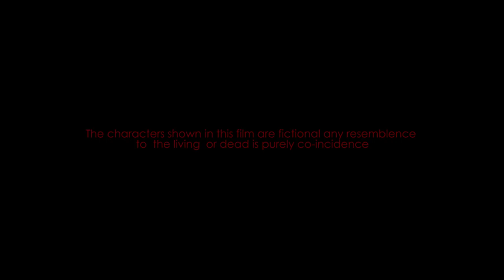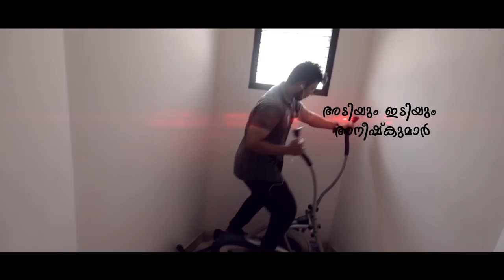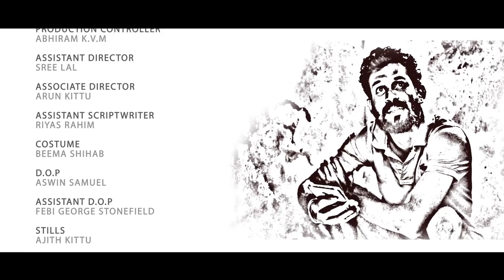ANKHAM | Malayalam Short Film | നല്ല കട്ട ഇടിപ്പടം | Zero Bug Studio Entertainment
Watch 'Ankham ' An action thriller Starring Maneesh Kumar, Suryajith ,Jishnu, Sree lal, Arun Kittu, Sajeeb, Achu, Krishnalal among others. Directed by Muhammed Sha Abdul Salam, Cinematography done by Aswin Samuel, Music & Background Score done by Godwin, Edited & VFX by Arun Kittu & Produced by Zero BuG Studios, under the banner of ZERO BUG Studios .

Assistant Directors - Sree lal, Suryajith
Associate Director - Arun Kittu
Production Designers - Ajith Kittu
Stunt Choreography - Aneesh Kumar
Costumes - Bheema Shihab
Lyrics - Arun Kittu
Trailer & Promo Cuts - Zero Bug Studios, Kollam

* ANTI-PIRACY WARNING * This content is Copyright to Zero Bug Studios. Legal action will be taken against those who violate the copyright of the following material presented!